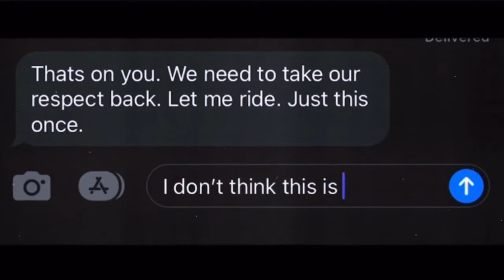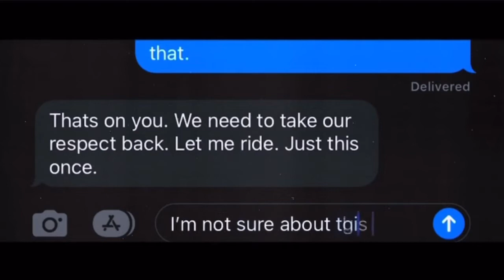“The ETHER” Pretty Boy Smooth vs Ashton Starr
OWA
GOOD trouble Vol. 4
The Ether vs Ashton Starr